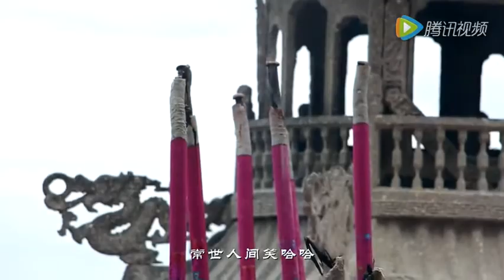流传百年的一首道教经典歌曲 道士吟 道情 无忧无虑神仙家